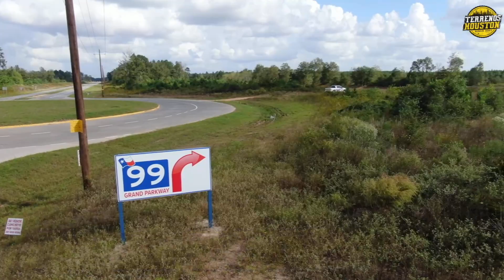DEJA DE PAGAR RENTA Y ESCOGE TU TERRENO!!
🤩👋🏼 Miren lo que pueden lograr aquí en nuestros terrenos!! ❓❓Sabías que.. no revisamos crédito, puede comprar con su número de ITIN o pasaporte!!